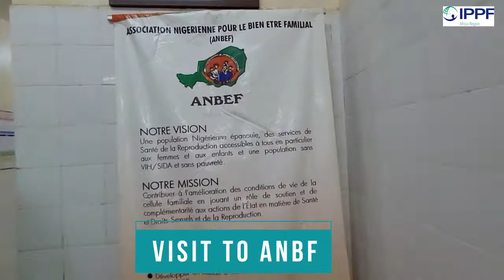IPPF Africa regional Director visit to Niger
Highlights of the high level mission of the International Planned Parenthood Federation (IPPF) Africa Regional Office to Niger from 11 to 18 November 2021. Led by Regional Director Marie-Evelyne Pétrus-Barry, the mission met with the country's authorities to discuss the work of IPPF and its local partner "Association Nigérienne pour le Bien-Etre Familiale" (ANBF) in the field of sexual and reproductive health SRHR.